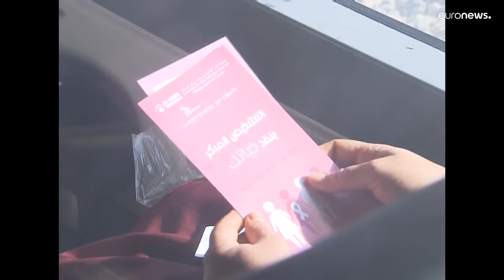انطلاق حملة "القطار الوردي" في الجزائر للتوعية بسرطان الثدي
نظمت الشركة الوطنية للسكك الحديدية  يوم الأربعاء النسخة الأولى من "القطار الوردي" ، وهي حملة توعوية حول سرطان الثدي بالتعاون مع جمعية البدر الوطنية وبمناسبة الشهر العالمي للتوعية بسرطان الثدي 2021.